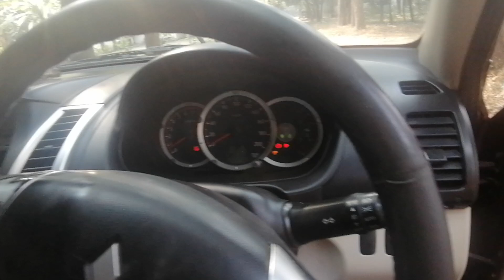USED CAR.কম দামে ভালো গাড়ি পেতে চাইলে ভিডিও টি দেখুন 01711192958/01790037888